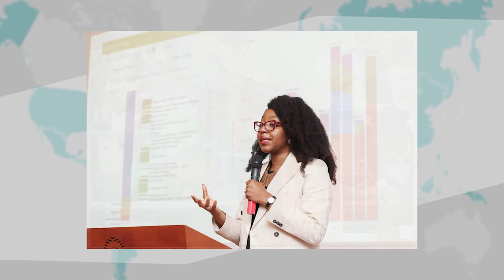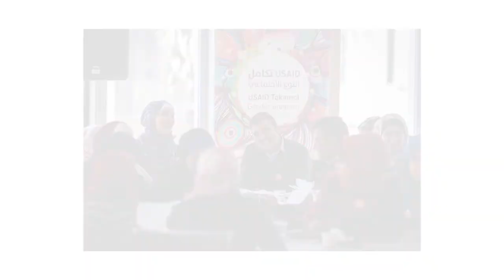Development Gateway and IREX Announce a Strategic Partnership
In October, Development Gateway and IREX announced the formation of a strategic partnership. The partnership will combine IREX’s expertise, forward-leaning solutions, global footprint, and systems for tracking, measuring, and learning with Development Gateway’s innovative use of data, technology, and evidence. IREX and Development Gateway are poised to achieve even stronger results when empowering youth, building more effective and inclusive institutions, and improving education systems and learning outcomes.

Here Kristin Lord, President & CEO of IREX and Josh Powell, CEO of Development Gateway discuss the benefits of the partnership.